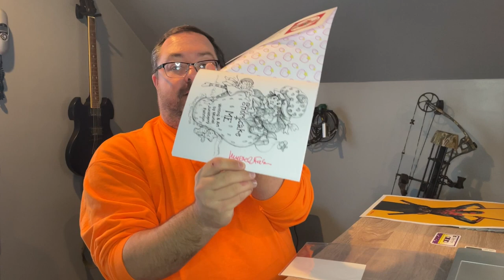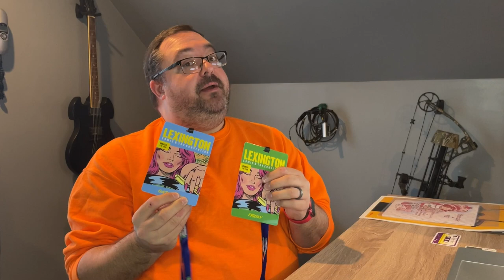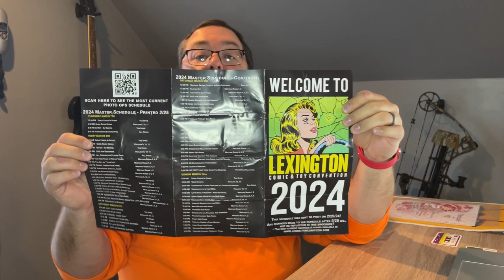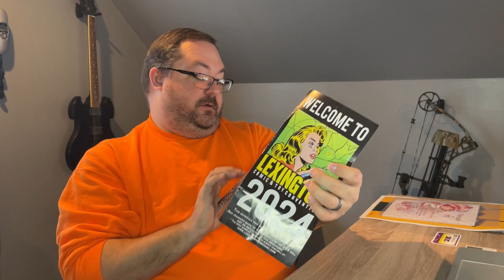Let’s talk about my first trip to Comic-Con.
I go to my first comic book and you convention in Lexington KY.